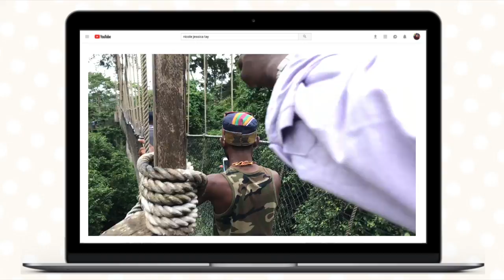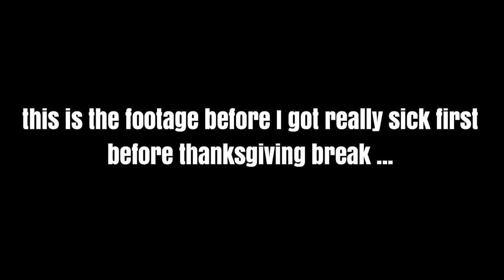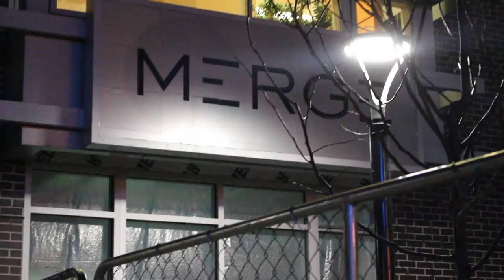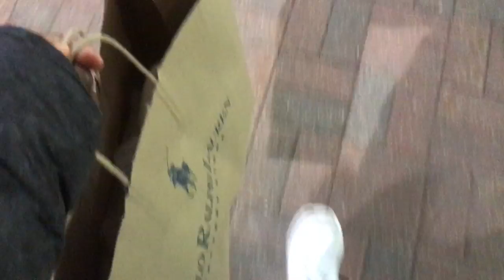SORORITY SEMI FORMAL 2018! University of Iowa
Sorority semi formal 2018! university of Iowa campus and university of Iowa sororities! Sharing why I haven't uploaded in a MONTH!!! I'm doing VLOGMAS and I'm sooooooo excited!

College/Lifestyle/Beauty/Fashion Videos Uploaded EVERY WEEK!
My Life Motto: Love is the way xx

Clip In Hair Extensions- Bellami Khaleesi 20’ 1B Off black

📹💻📌MY FILMING STUFF:
Camera-Canon Rebel SL1 with a 18-55mm IS STM Lens
Studio Lights- Limo Studio Soft Box Set
Twinkel LIghts

Video Editor I Use:
Final Cut Pro X  and IMovie

xoxoxo